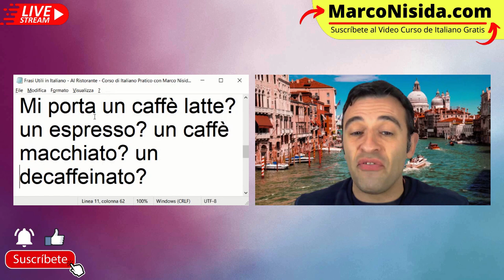Curso de Italiano Básico 3 - Al Restaurante - Frases Útiles en Italiano Comunicarte en Italiano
CLIC AQUÍ ★ ★ PARA RECIBIR GRATIS TODO MI VIDEO CURSO DE ITALIANO CON PDF, MP4 y MP3 DE FORMA ORGANIZADA

3) Ayúdame a crear más cursos de italiano, dando clic en "me gusta" y "compartiendo" este vídeo.

Muchas gracias!